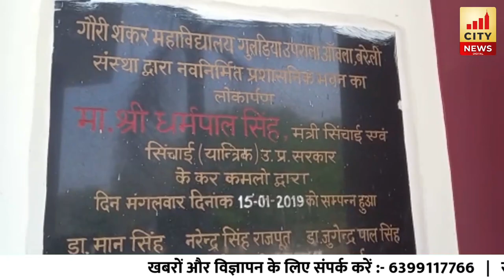Bareilly : टेबलेट पाकर खिल उठे चेहरे...